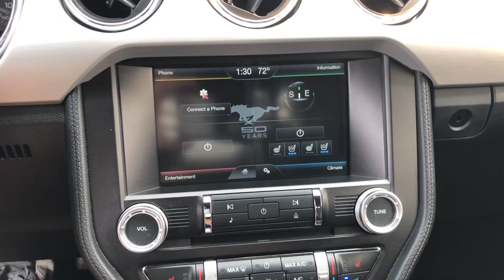2015 Ford Mustang Downers Grove, Elmhurst, Naperville, Lislie, Countryside, IL PV9464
Used 2015 Ford Mustang  available in Downers Grove, Illinois at Pugi Hyundai Mazda VW. Servicing the Elmhurst, Naperville, Countryside, Lislie, IL area.

2020 W. Ogden Ave

Recent Arrival!Odometer is 15559 miles below market average!Oxford White 2015 Ford Mustang EcoBoost Premium22/31 City/Highway MPG 22/31 City/Highway MPGBluetooth, Leather, Heated Seats, shaker audio system, ABS brakes, Alloy wheels, Compass, Front dual zone A/C, Heated door mirrors, Heated front seats, Illuminated entry, Low tire pressure warning, Remote keyless entry, Traction control.Awards:* 2015 KBB.com Best Buy Awards Finalist * 2015 KBB.com 10 Coolest New Cars Under $25,000 * 2015 KBB.com Our 10 Favorite New-for-2015 Cars * 2015 KBB.com Brand Image AwardsEcoBoost Premium6-Speed EcoBoost 2.3L I4 GTDi DOHC Turbocharged VCT RWD